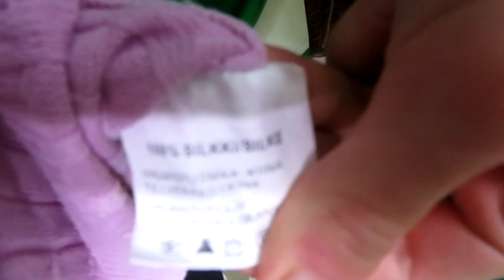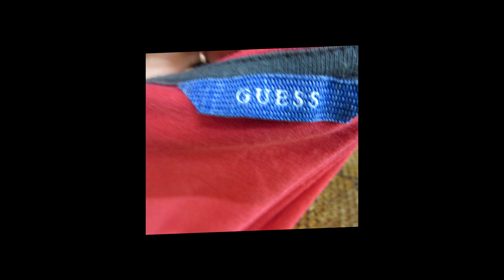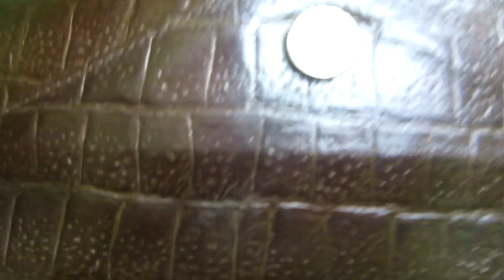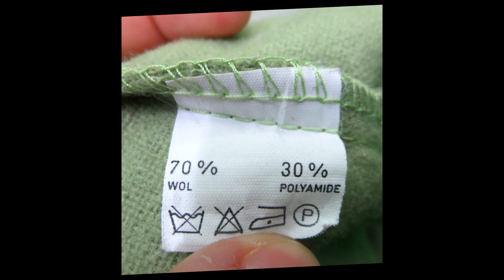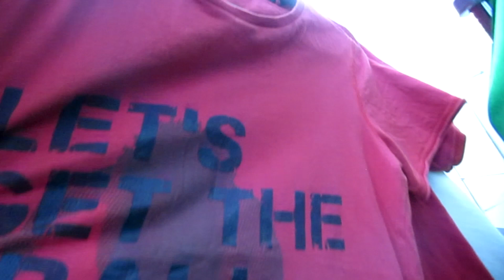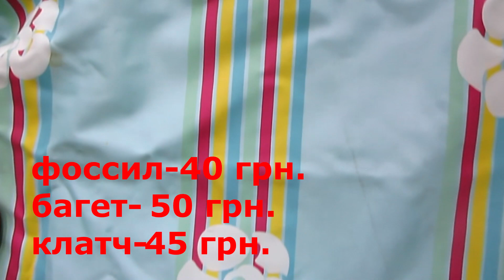Секонд хенд\ опять сумка из крокодила?!\MaxMara\Guess\Fossil